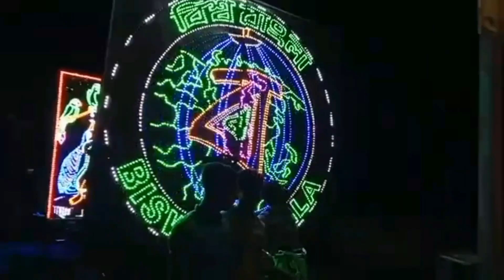দশমীতে জমিয়ে খাওয়া দাওয়া ও মা দুর্গার বিসর্জন😍